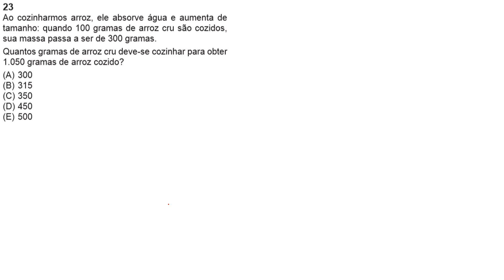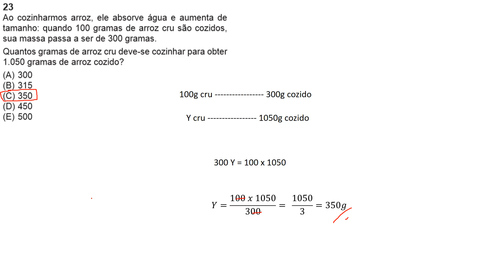Concurso Cesgranrio Q.23 - Liquigas 2018 - Oficial de Produção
Ao cozinharmos arroz, ele absorve água e aumenta de tamanho: quando 100 gramas de arroz cru são cozidos, sua massa passa a ser de 300 gramas. Quantos gramas de arroz cru deve-se cozinhar para obter 1.050 gramas de arroz cozido?
(A) 300
(B) 315
(D) 450
(E) 500